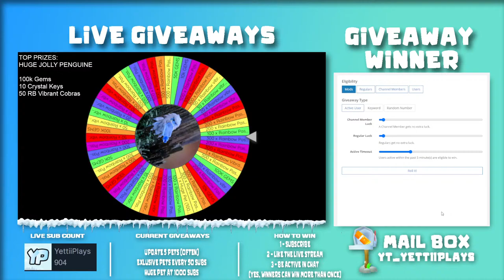🔴LIVE spiny wheel giveaways + *HUGE* GIVEAWAY @800 + UPDATE 5 GRIND - PET SIMULATOR 99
2.) Like the live stream
3.) Be active in chat
(Yes, winners can win more than once!)